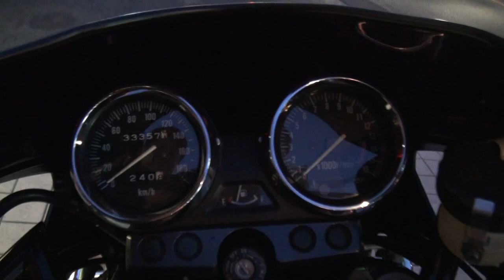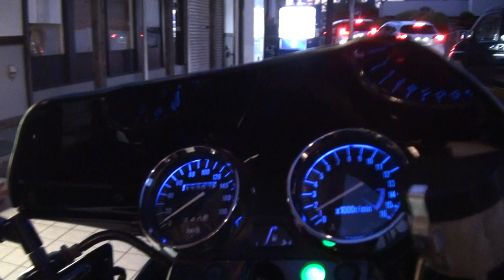BEET仕様マフラーサウンドを聞け 1999 Kawasaki・ZRX400Ⅱ 1999 カワサキ・ZRXⅡ 1999 カワサキ・ZRX400Ⅱ 福井県から下道で7時間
BEET仕様マフラーサウンドを聞け　1999 Kawasaki・ZRX400Ⅱ　1999 カワサキ・ZRXⅡ　1999 カワサキ・ZRX400Ⅱ　福井県から下道で7時間　1999  Kawasaki・ZRXⅡ